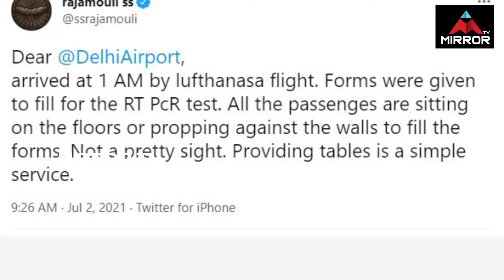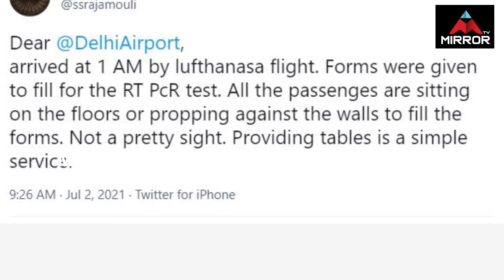ఢిల్లీ ఎయిర్ పోర్టులో రాజమౌళికి చేదు అనుభవం ..! SS Rajamouli Insulted In Delhi Airport | MT